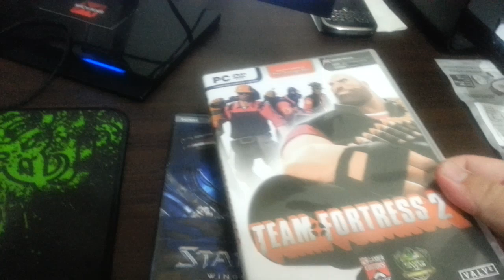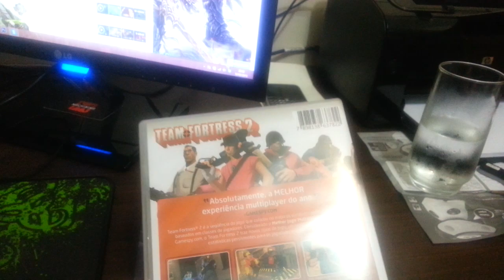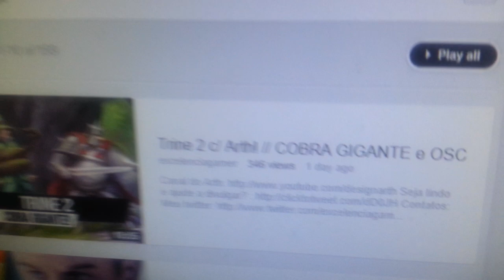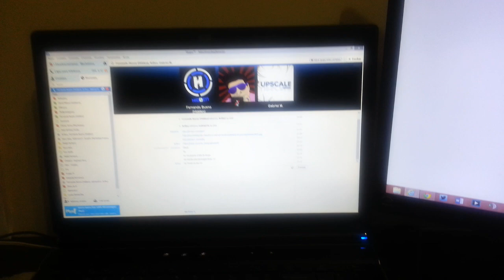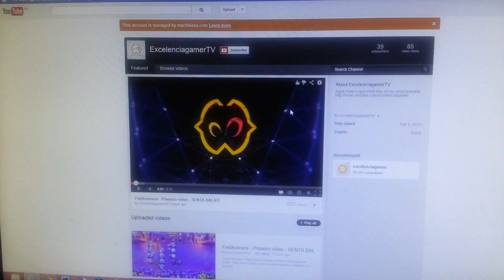Notebook // Canal // vídeos e TF2 em DVD! vlog #1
Primeiro Vlog do canal, mostrando TF2 em mídia física, o notebook, vlogs como estes todos os dias.